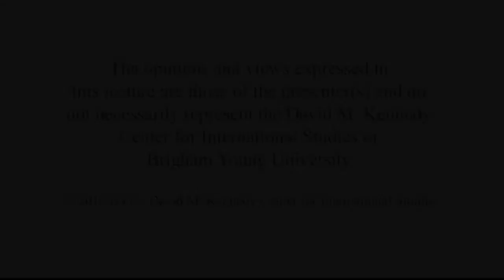A Revolutionary Settlement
Learn about the Bolshevik Revolution on its 100th anniversary from Anne O'Donnell, an assistant professor of history at New York University, whose research focuses on the Soviet Union and its successors, history of the state, cultures of economic life, and urban history.